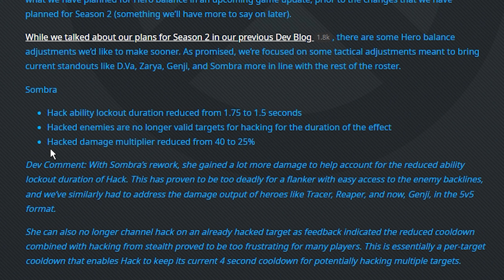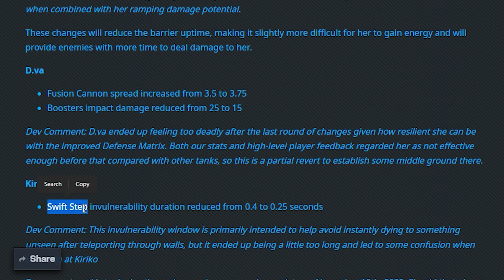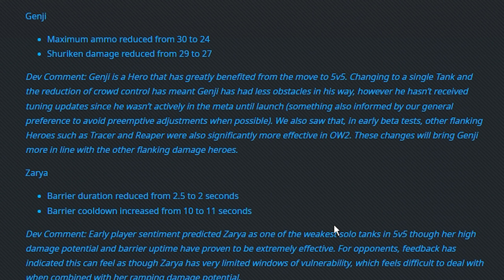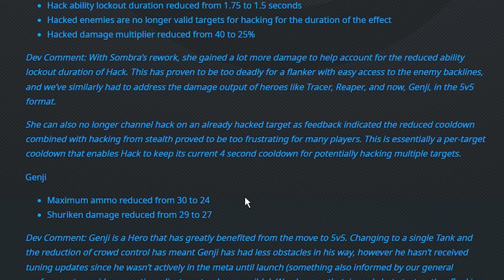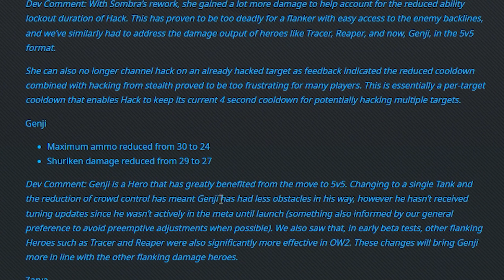Overwatch balance team is bad at their job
Truly awful in fact. Nice Sojourn nerfs there dude

Looking for editing work by the way, in case anyone needs some done :)